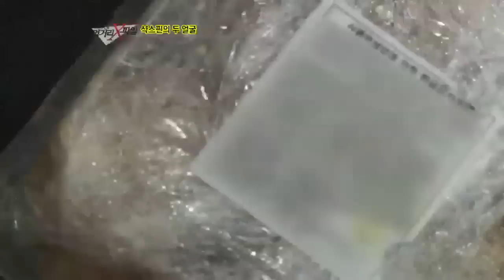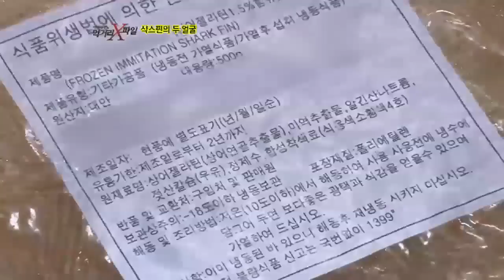#04 국내에 유통중인 '모조 샥스핀'.이영돈PD의 먹거리X파일 E22.120706